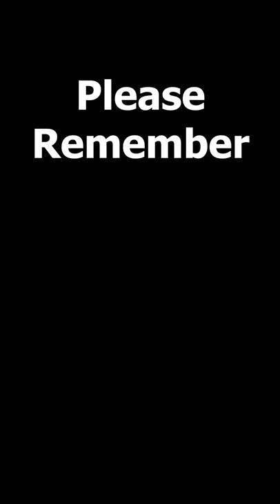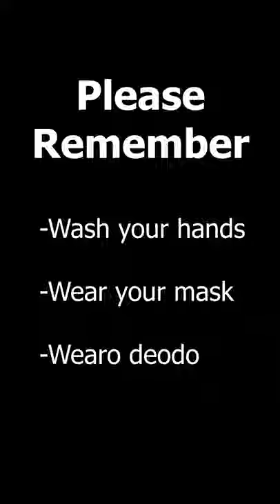CJMS || Episode 4 - Our Local Sweetheart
The Cup of Joe Morning Show came out came out every Friday in the fall and winter of 2020. The show was released on Instagram TV where you can still find it.